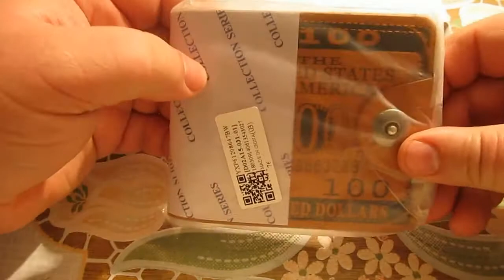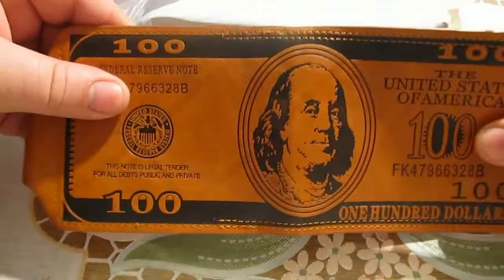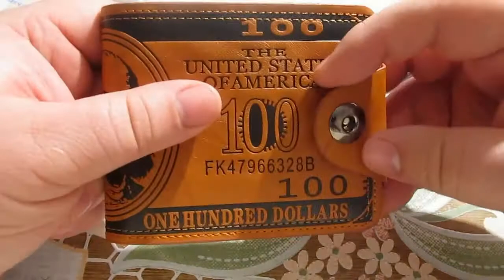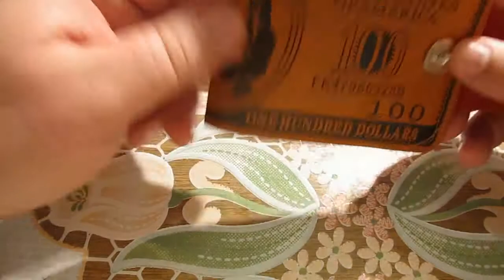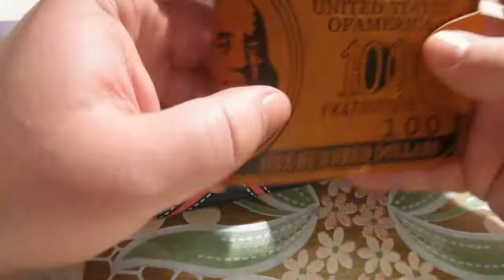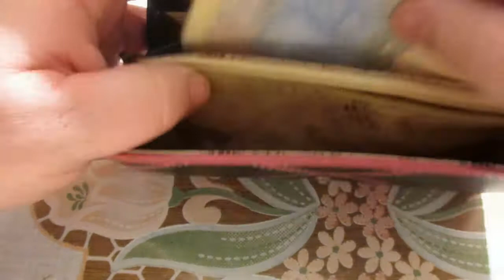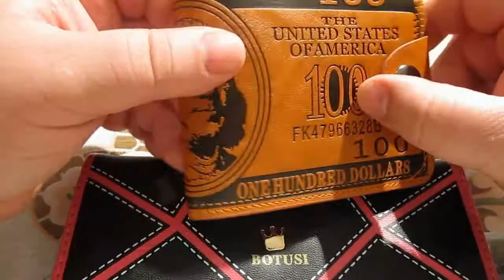День кошелька посылка с AliExpress.